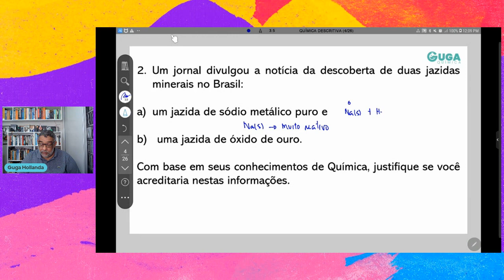QUÍMICA DESCRITIVA QUESTÃO 02